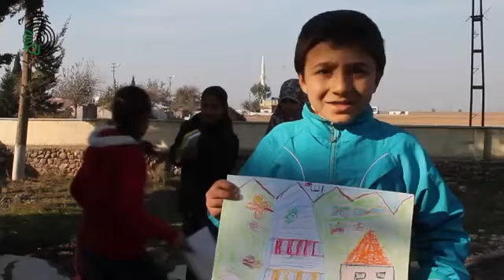أوغاريت طفل سوري يصيح نحن بنحب الحياة ونحن بدنا نلعب